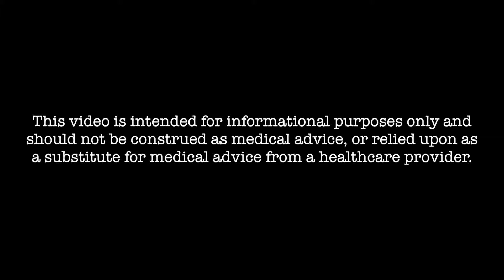2 Common Types of Incontinence - J. Nicole Eisenbrown, MD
J. Nicole Eisenbrown, MD
Address: 80 Doctors Drive, Panama City, FL, 32405, USA